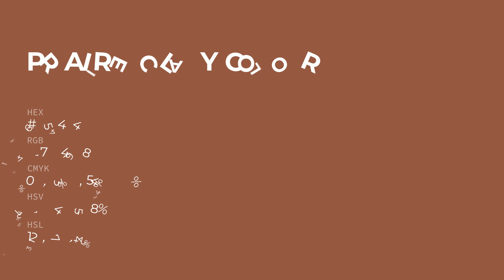Prairie Clay color #935444 hex color - Red color - Cool color 935444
What color is Prairie Clay ? #935444 hex color - Red color - Cool color 935444

Hex #935444 Color Code is also known as Prairie Clay color.